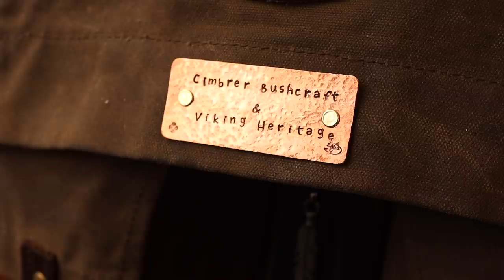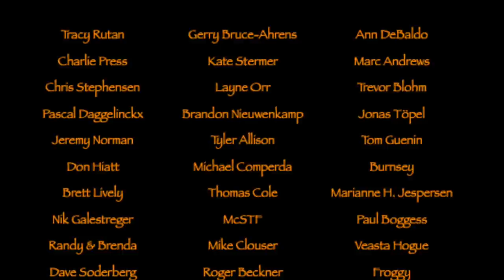Viking or Norsemen?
A wonderful day in the forest, where I'm talking about why I make videos that are Viking related and my thoughts about that subjekt.

Meerschaum pipes